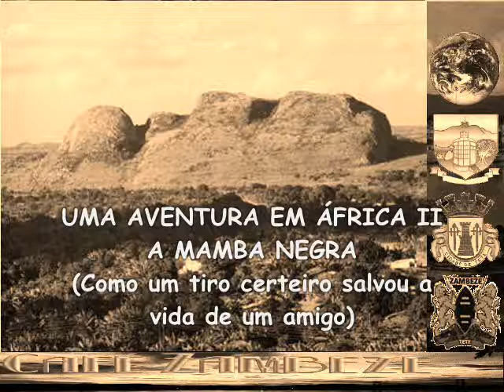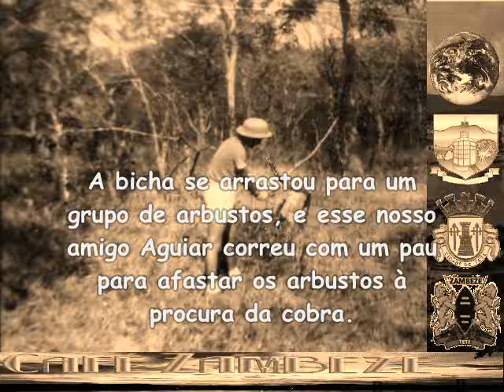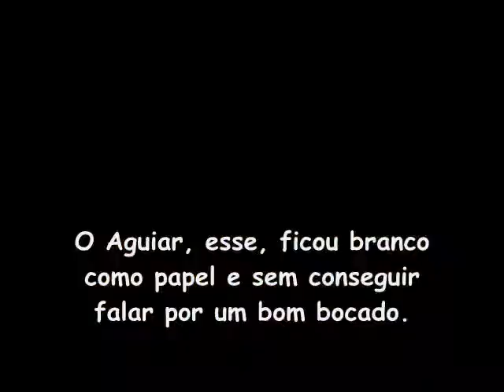UMA AVENTURA EM ÁFRICA II (A MAMBA NEGRA)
AINDA NÃO BEBEU ÁGUA DO ZAMBEZE? JUNTE-SE A NÓS! VISITE